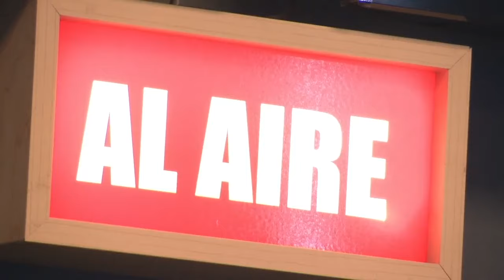"En Campeche, se ha vivido una persecución contra MC": Juan Zavala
ENTREVISTA | "En Campeche, por parte de la gobernadora Layda Sansores se ha vivido una persecución contra MC, no parece extraño lo que sucedió el día de la votación de la ReformaAlPoderJudicial": Juan Zavala, secretario general de Movimiento Ciudadano